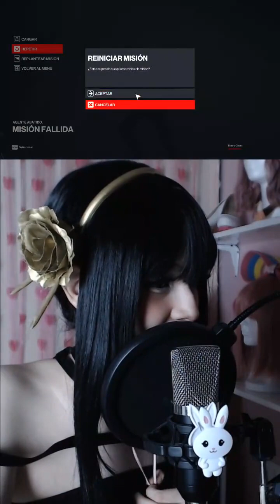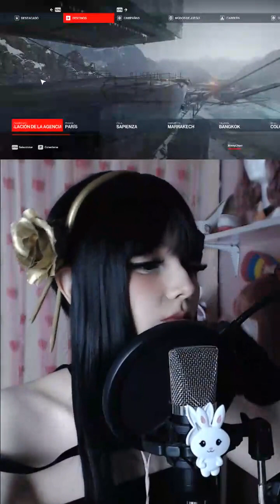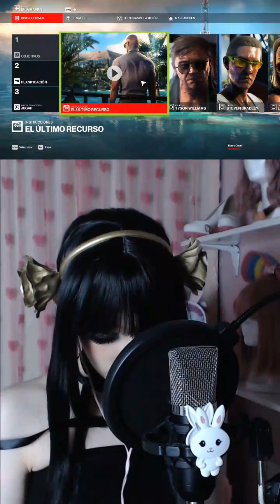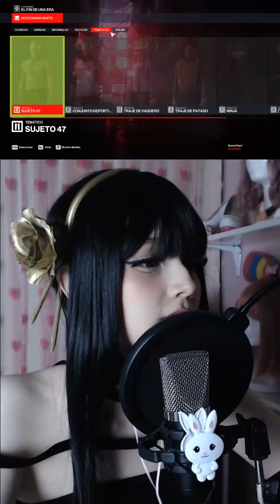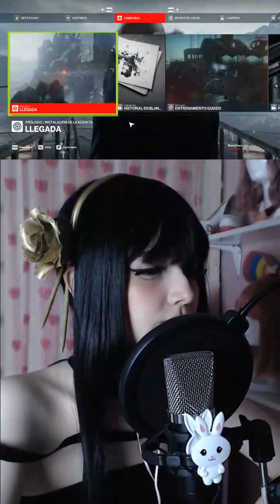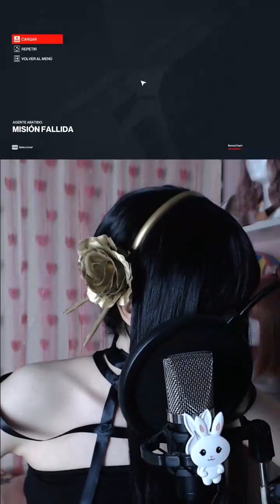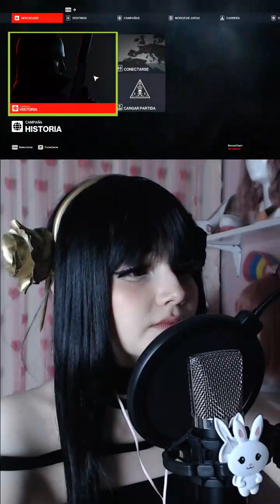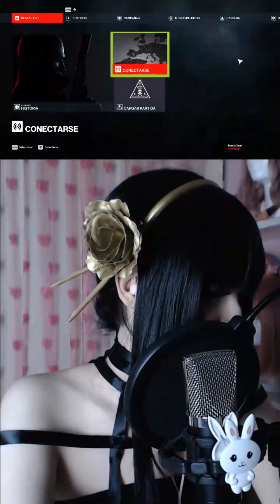Yor despedida! el payaso no da una 🤡🥲🤣 (Yor Forger en Hitman 3)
@RainbowBonny en cosplay de yorforger juega

Recuerda que este y mis demás cosplays están disponibles en la pagina azul 🤭🔥